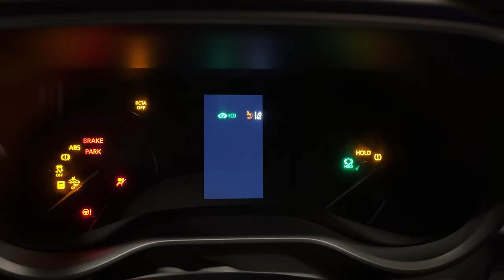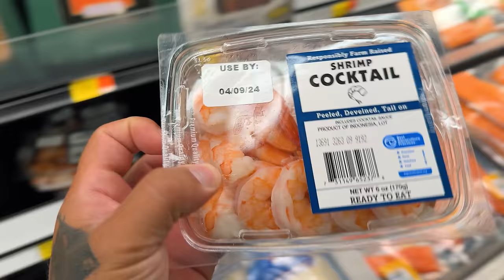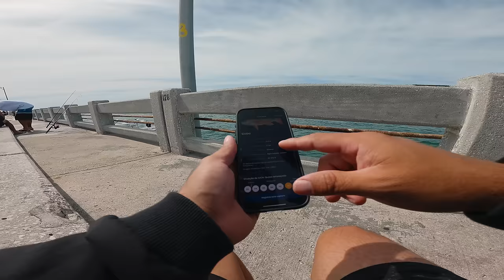2 dias SOLO na Ponte Abandonada - Pesca, Preparo e Acampamento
Uma grande aventura ir atrás dos peixes e do próprio alimento. Fui em uma ponte abandonada atrás dos peixes para o preparo!

Imagem: 4K - UHD - 24 FPS, 10 Bit, 4;22, HDR, ProRes, Dolby Vision!